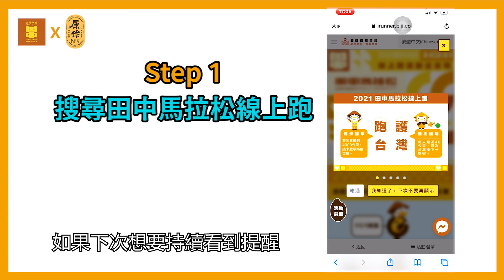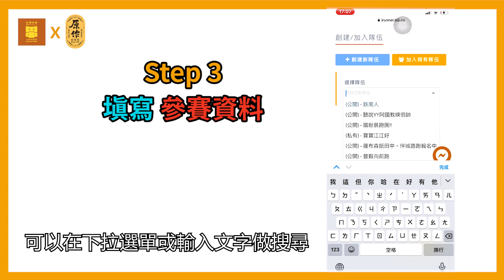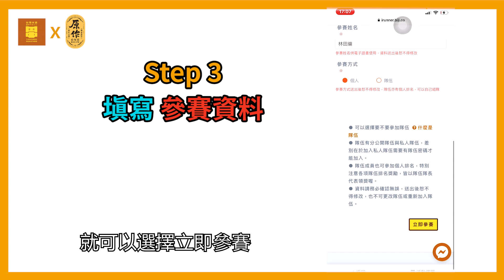2021田中馬線上跑教學 如何參賽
原作之選 感謝原作團隊特別用心替選手做了線上跑參賽教學影片
2021田中馬拉松因為疫情的緣故，在十週年這年改以線上跑的方式舉辦。
團隊們認真做出一場絕無僅有的線上跑活動，無需報名就可以在任何地方參與這場既有趣又有滿滿田中熱情的線上馬拉松！

田中馬十週年・線上跑・開跑！每天都是起跑日！
🌾『 跑步捐米 』跑1公里捐1台斤，致敬防疫英雄
🌳『 種樹護地 』跑40公里種1顆樹，愛護台灣土地
邀約大家與我們一起累積4,000公里，捐出4,000台斤的米；總目標是挑戰160,000公里，共創十週年里程碑！
🎁不論你跑幾公里，都可以上傳數據領取限量澎湃完賽禮包哦！